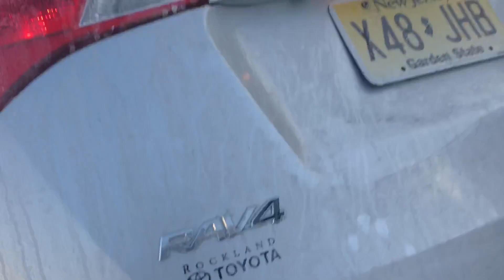DIY Zamboni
This video is about Zamboni